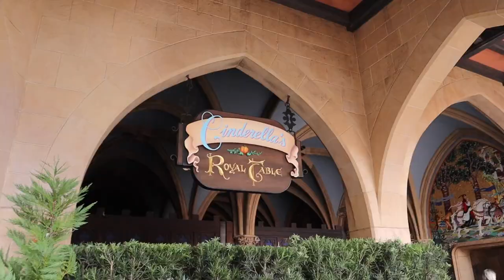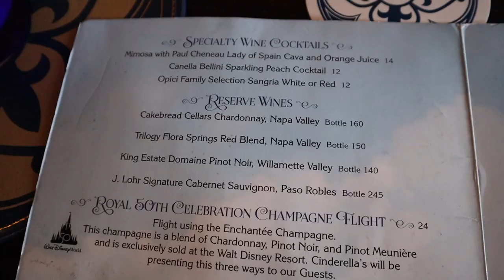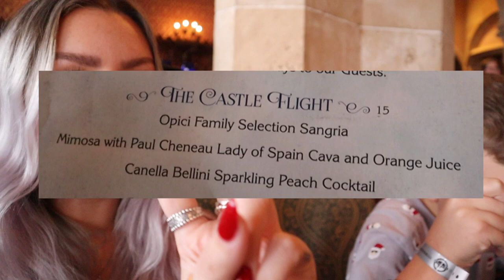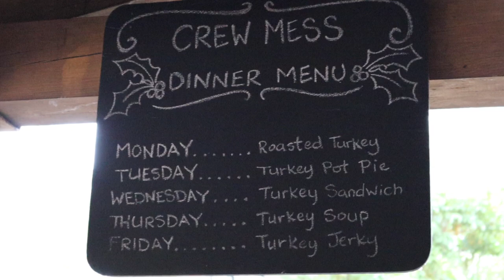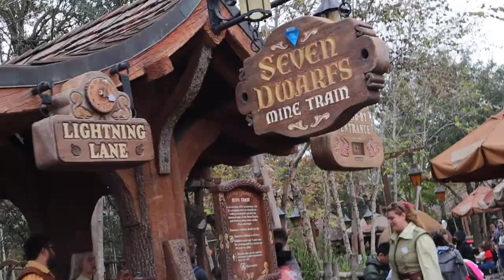MAGIC KINGDOM CINDERELLA'S ROYAL TABLE VLOG DISNEY WORLD DECEMBER 2022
Today we had a great Magic Kingdom park day!!! We did something that we havent done in FOREVERRRRR. Cinderella's Royal Table!! Erik has never even been here before!! We of course had to ride some rides too while we were here!! SO FUN TO SEE EVERYONE IN THE CHRISTMAS SPIRIT. I love this time of year. In the happiest place on earth:)